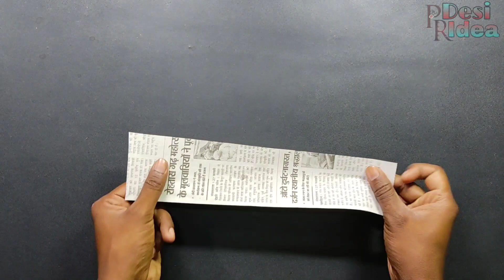Wall Hanging Crafts Idea - Diy Room Decor - Wallmate - Paper Flowers - Hanging Crafts - New Craft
Hello Friend's..
aplogo ko is video mein paper se Ghar sajane Ka best Tarika banake Dikhaya hun agr aplogo ko Mera ye video achha Lage to please like and Subscribe jarur Karen plz support me friend

Diy crafts Idea
Diy Room Decor
Newspaper Crafts
New craft 2021
hanging craft ideas with paper
paper flowers decorations
paper flowers decoration easy